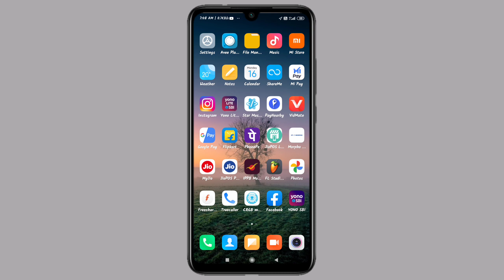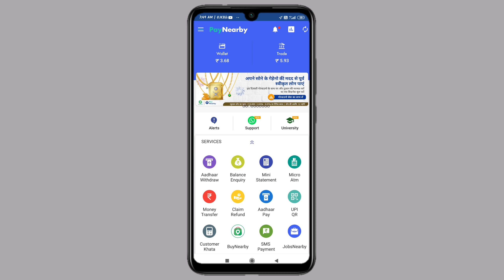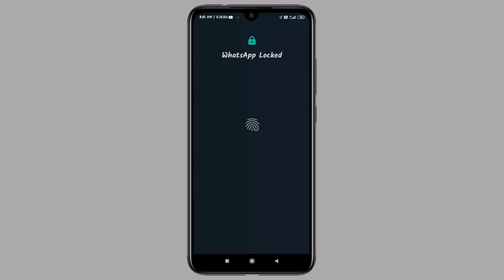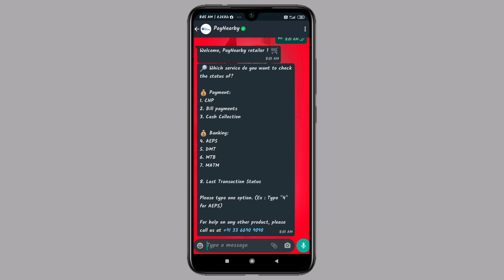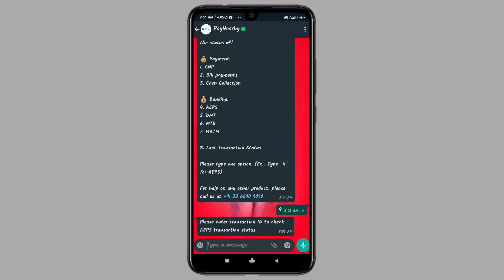Paynearby New Update Whatsapp Support / Paynearby What's aap Support / Paynearby Add 2 New Futures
Paynearby New Update Whatsapp Support / Paynearby What's app Support / Paynearby Add 2 New Futures

Your Queries -
1. Paynearby New Update Whatsapp Support
2. Paynearby What's app Support
3. Paynearby Add 2 New Futures
4. Paynearby New Update 2020
5. Paynearby New Update 2021